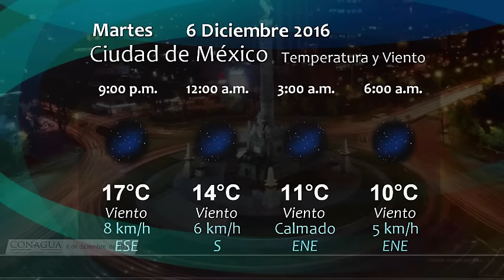6 de diciembre de 2016 1900h Pronóstico del Tiempo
6 de diciembre de 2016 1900h Pronóstico del Tiempo